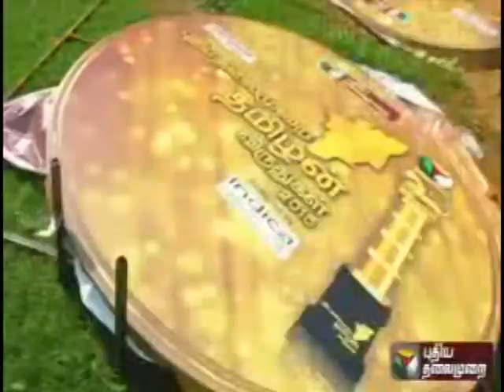Puthiya Thalaimurai TV Award 2018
masha puthiya thalaimurai tv award inventor young girl